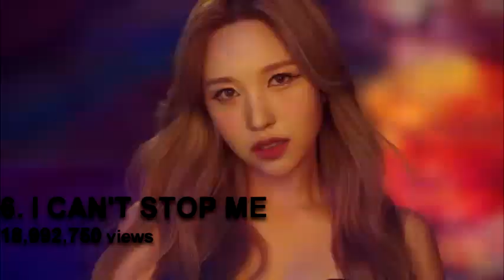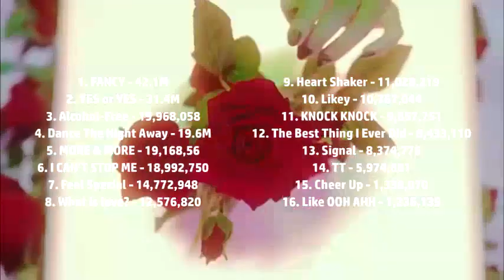MOST VIEWED TWICE MV'S IN 24 HOURS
Artist: TWICE

how much views each twice mv got in the first 24 hours